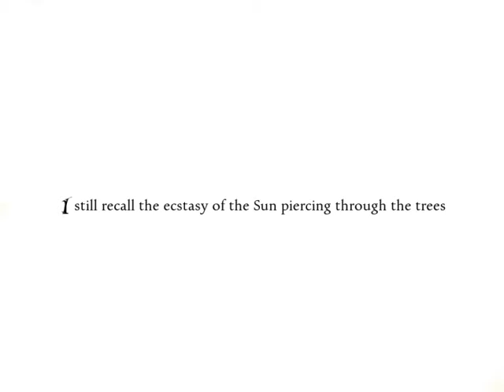Anna,Gameplay Walktrough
Anna Gameplay Fast Tutorial (2012)

Anna is a 3D adventure game based on real footage taken from the D'Ayas Valley, in Valle d'Aosta, an Alpine region in north-western Italy. The main character has come back to a sawmill in the valley to discover the meaning of some nightmares. He doesn't know what he will find, but the weight of his past is stronger than any reason. He must enter the sawmill and resolve puzzles to finally meet his destiny. There will be dark presences waiting for him, but his greatest enemy will be his mind. Can he bear the weight of the truth?

Platform: PC